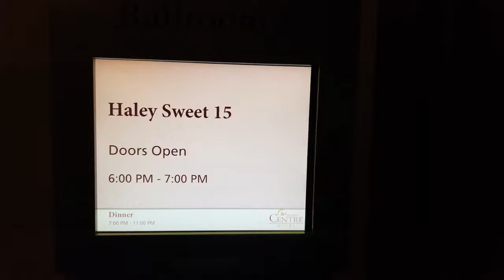Quinceañero event May/19/18 By: music1dj.net